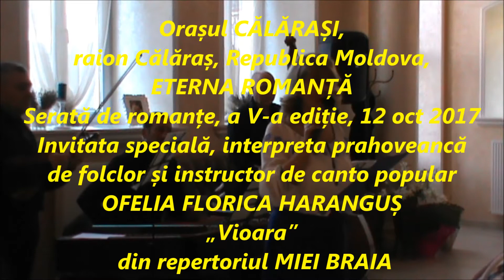OFELIA FLORICA HARANGUS-Vioara/Calarasi,Rep.Moldova-12-0ct.-2017-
OFELIA FLORICA HARANGUS-Vioara-
Seara de romante- ETERNA ROMANTA-
Calarasi,Rep.Moldova-12-0ct.-2017-